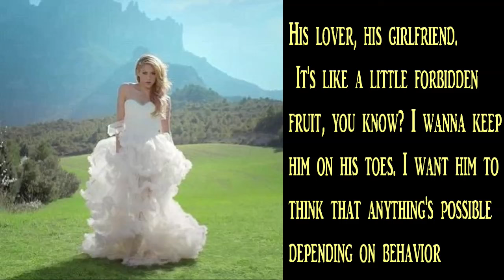This Is How SHAKIRA Gets Her REVENGE On Piqué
🌟 Unveiling Shakira's Success Secret Post Piqué Romance! 🌟
Discover the untold story of Shakira's rise to the top after parting ways with Piqué! 🚀 In this intriguing video, we delve deep into Shakira's journey, uncovering the secrets behind her unstoppable success despite personal challenges. 💥
Join us as we unravel the inspiring tale of how Shakira turned heartbreak into triumph, empowering herself and inspiring generations along the way. 🌟
Don't miss out on this fascinating exploration of resilience, creativity, and the unstoppable spirit of Shakira! Hit play now and be inspired! 🔥🎥